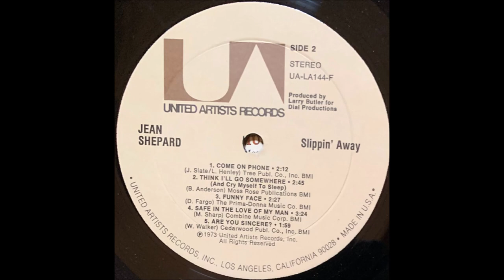Jean Shepard - Funny Face [c.1973].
[Written by  Donna Fargo
1st. Recorded   April 1972 by Donna Fargo*
* WORLD WIDE HIT

Issued on   LP "Slippin' Away" [1973]

Recorded Circa May 1973 -
Soundshop Studio, 1307 Division St., Nashville, TN -
Jean Shepard [vcl solo]   various musicians
The Jordanaires, Carol Montgomery [vcl chorus]